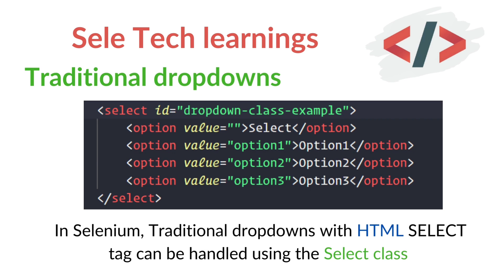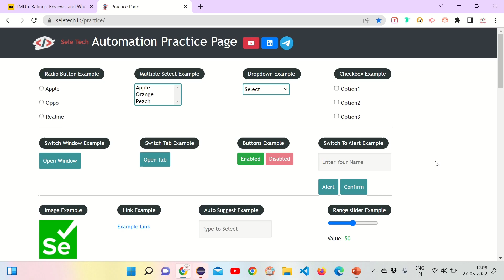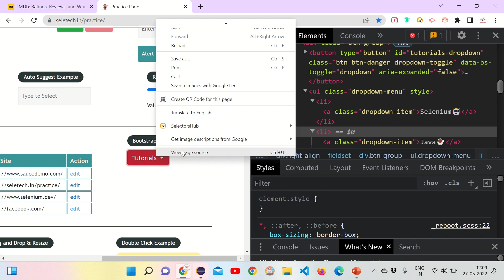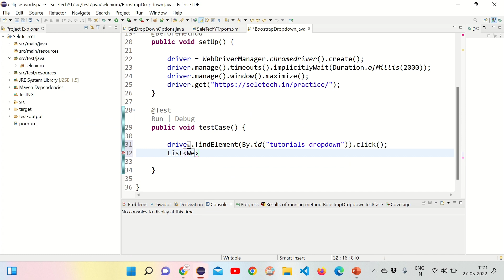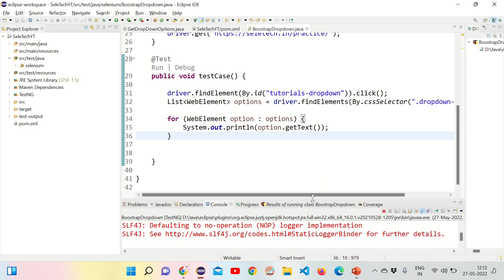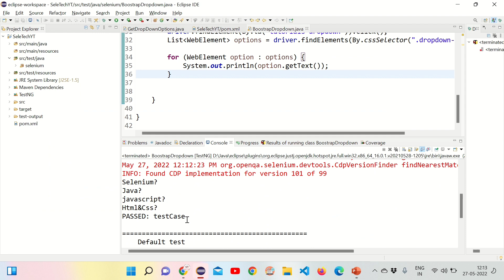How to Handle Bootstrap Dropdown in Selenium WebDriver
In this video, We will discuss how handle Bootstrap dropdown in Selenium WebDriver
The bootstrap dropdown is an enhanced part of the dropdown where you will deal with div ,ul ,li ,span  etc. tag of HTML